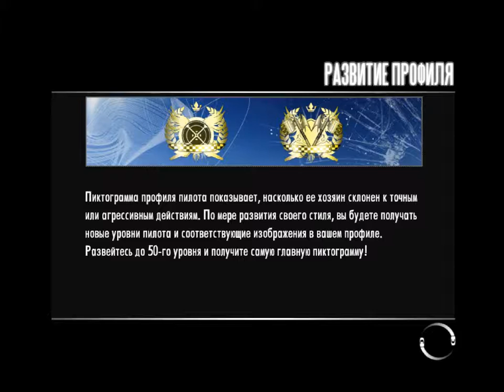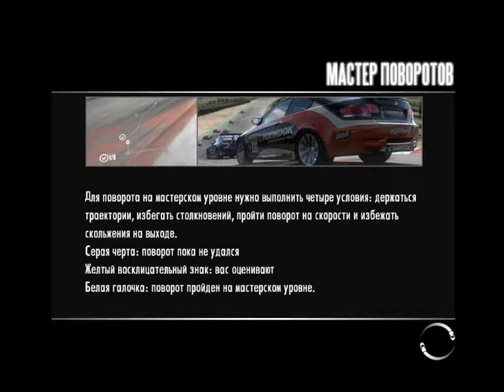Need for Speed: Shift # 2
Decided to play the game !